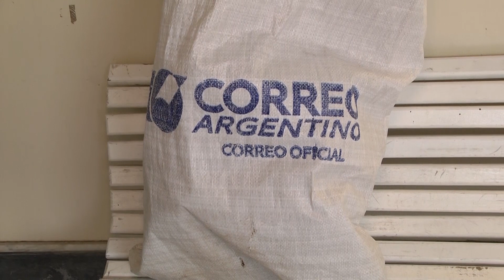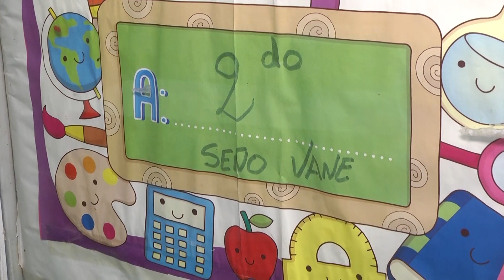Realizan tareas de limpiezas en las escuelas afectadas al acto eleccionario